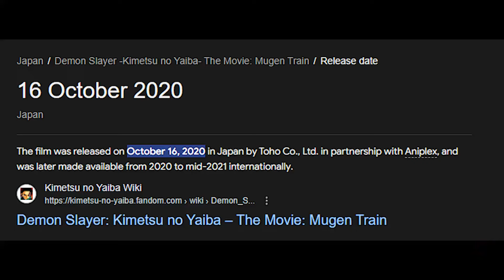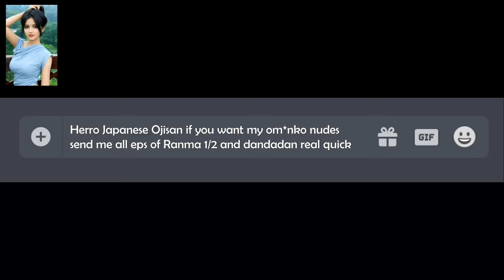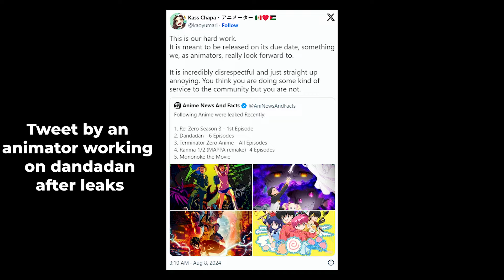Netflix Leaks anime Dandadan Rezero season 3 and more Upcoming Anime episodes leaked 😲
So, Netflix is in big Trouble because they have leaked upcoming animes like
dandadan , rezero season 3 , ranma 1/2 remake , terminator anime and mononoke movie , Netflix leaked anime episode

0:00 Netflix Leaks Anime!!
1:54 How the Leak happened ?
2:23 Who's to blame for leak? 🤔
2:56 Be a Responsible Weeb
3:21 Leak Effect on Dandadan's momentum
3:46 Outro

I hope you would enjoy the video

Your support means a lot to me i encourages me to keep going ??

Insta, Facebook in the channels about section ??

Note- NOTE: ALL THE VIDEOS/PICTURES SHOWN IN THE VIDEO BELONGS TO THE RESPECTED OWNERS AND NOT ME.

if you are creator of this song or the owner of the picture or company that own this anime and you don't want me to use them in my video,email me and I'll take them down
email is given in the desc

Have a great and awesome day